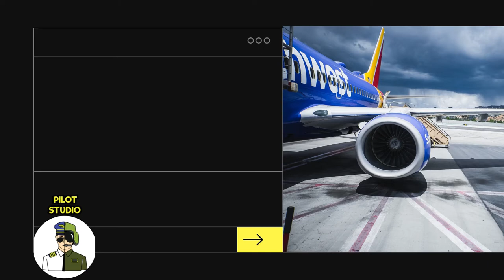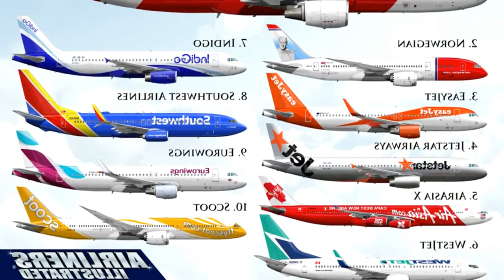5 Minutes Aviation History | Southwest Airlines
Southwest is a very well-known airline. But how did it start?
Did you know that they were offering a bottle of whiskey with every ticket to make it more appealing to customers?😂

for aviation resume templates and aviation merch!

Southwest Airlines, founded in 1967 to service Texas destinations, was initially prohibited from operating, and long-haul flights from its original Dallas Love Field base were restricted by federal law for several decades. Despite these challenges, Southwest has developed a reputation for creative business methods and has grown to become one of the major airlines in the United States and one of the largest low-cost carriers in the world.

Southwest Airlines was founded on March 15, 1967, by Lamar Muse, Rollin King, and Herb Kelleher as Air Southwest Co. to fly inside the state of Texas.
Kelleher said that by remaining in Texas, the federal Civil Aeronautics Board's pricing restrictions and market rules would not apply, allowing the airline to undercut competitors' costs. Three airlines (Braniff, Trans-Texas Airways, and Continental Airlines) filed a lawsuit, which took three years to conclude. In 1970, the Texas Supreme Court recognized Air Southwest's authority to fly inside the state of Texas.